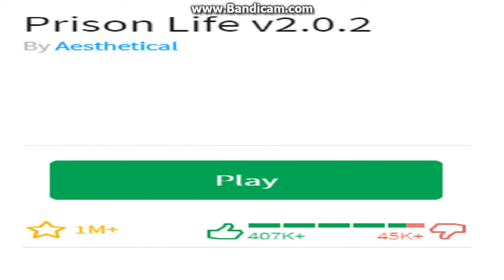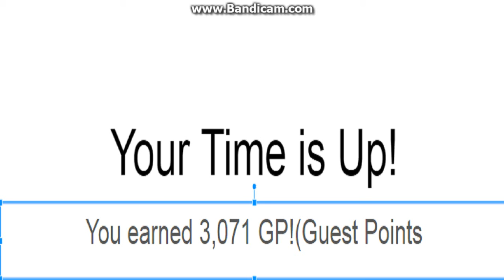Guest simulator Gameplay